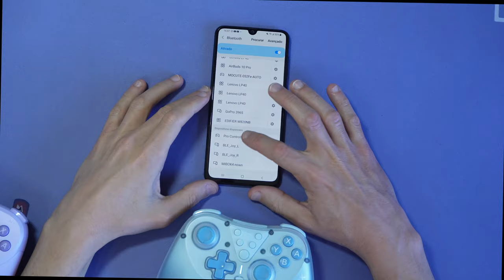Review controle EasySMX T39 Pro: analogicos magneticos hall effect SEM DRIFT, leitor de amiibo e+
Chaves OEM legítimas e baratas com cupons Cirne Stuff (CS)!

Consoles de games retro:
➡Super Console X2 (S905x2)
➡Super Console X3 (S905x3)
➡Super Console X (o mais barato)
🛒Link da loja Kinhank
🛒Link da loja JMachen
🛒Outra loja com vários consoles retro

TV Box para fazer o seu console:
➡T95 Max+ (S905x3, custo-beneficio ótimo)
➡ H96 Max (S905x3)

🛒Loja oficial 8BitDo
🎮 Controle 8BitDo Neo Geo
🎮 8BitDo SN30 Pro coloridos
🎮 8BitDo Ultimate Bluetooth
🎮 8BitDo Ultimate 2.4g
🎮 SN30 Pro 2
🎮 Pro 2 USB

Scalers, cabos e projetor:
🕹 Cabo VGA Dreamcast (com adaptador)
🕹 Cabo Componente do Dreamcast
🕹Retroscaler 2X
➡ Adaptador BlueRetro PS2/PS1
➡ Adaptador BlueRetro Saturno
➡ Adaptador BlueRetro Dreamcast
➡ Adaptador BlueRetro N64
➡ Adaptador BlueRetro SNES
➡ Adaptador 8BitDo PS1/PS2
🕹Everdrive Super Nintendo
🕹Everdrive Mega Drive
🕹Everdrive Master System
🕹Everdrive de N64

MEU SETUP:
🪑Cadeira Gamer ThunderX3
💻Monitor AOC Hero 24" 144Hz
💻Processador AMD Ryzen 5 3600
💻Placa-Mãe ASUS Prime - B450M
💻32gb RAM DDR4 3200
⌨Teclado Machenike

BARATO E SEM DRIFT! Controle EasySMX T39 Pro tem analogicos magneticos, leitor de amiibo e mais!